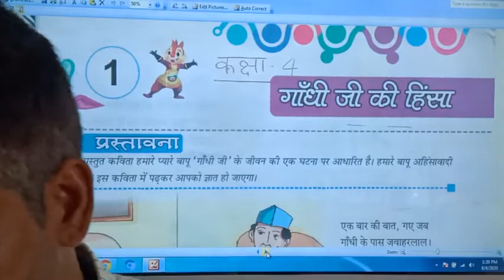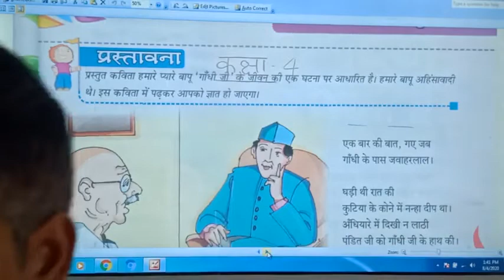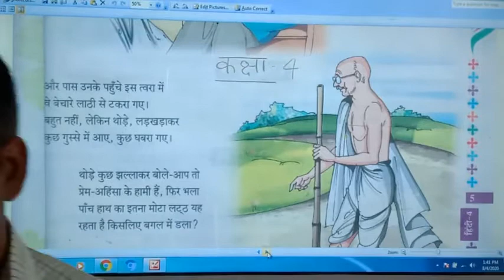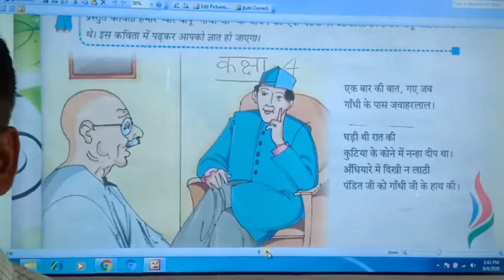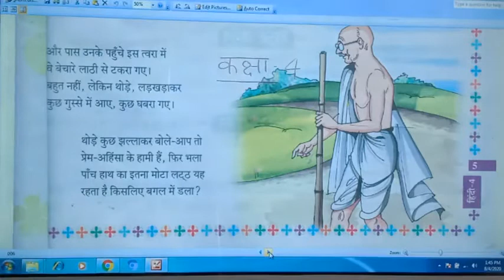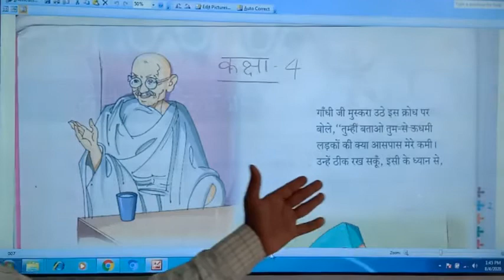Class-4th, Subject- Hindi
गाँधी जी की हिंसा